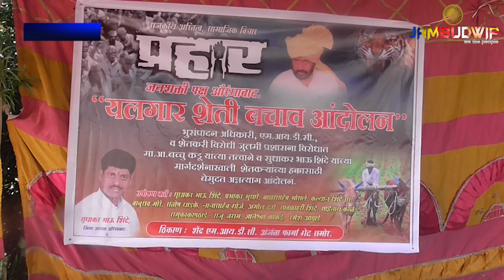प्रहार चा महाराष्ट्र सरकार ला इशारा शेतकऱ्यांचे हक्क त्यांना परत करा | Jambudwip